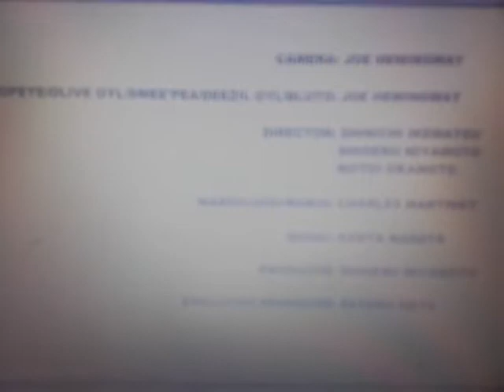Popeye in Mandarin Chinese Super Mario 64 DS Mini Games (2042)